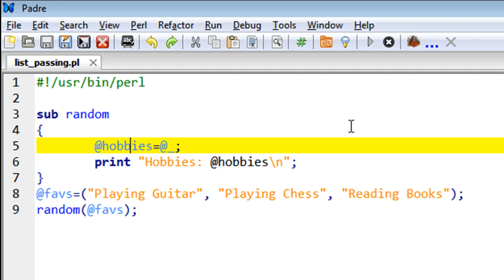Perl Tutorial - 48: Passing List to Subroutine